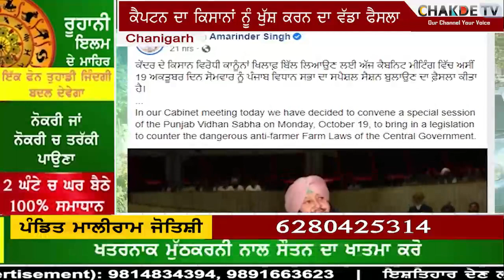Captain ਨੇ ਵਿਧਾਨ ਸਭਾ ਦਾ ਸਪੈਸ਼ਲ ਸੈਸ਼ਨ ਬੁਲਾਉਣ ਦਾ ਕੀਤਾ ਫ਼ੈਸਲਾ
ਕੈਪਟਨ ਦਾ ਕਿਸਾਨਾਂ ਨੂੰ ਖੁੱਸ਼ ਕਰਨ ਦਾ ਵੱਡਾ ਫੈਸਲਾ
ਕੈਪਟਨ ਨੇ ਵਿਧਾਨ ਸਭਾ ਦਾ ਸਪੈਸ਼ਲ ਸੈਸ਼ਨ ਬੁਲਾਉਣ ਦਾ ਕੀਤਾ ਫ਼ੈਸਲਾ
ਵਿਰੋਧੀ ਕੈਪਟਨ ਨੂੰ ਬਣਾ ਰਹੇ ਸੀ ਸੈਸ਼ਨ ਨਾ ਬੁਲਾਉਣ ਲਈ ਨਿਸ਼ਾਨਾਂ
ਕੈਪਟਨ ਨੇ ਆਪਣੀ ਫੈਸਬੁੱਕ 'ਤੇ ਪੋਸਟ ਪਾ ਦਿੱਤੀ ਸੈਸ਼ਨ ਦੀ ਜਾਣਕਾਰੀ